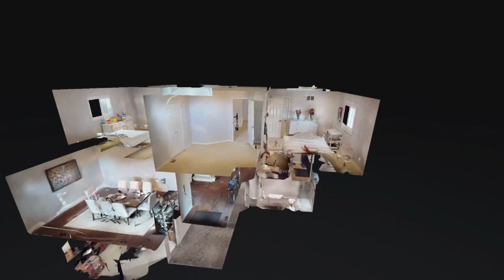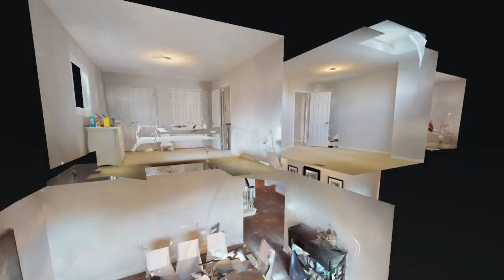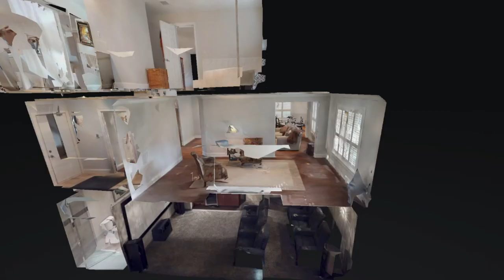19 Cork Dr whitby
19 Cork Dr whitby